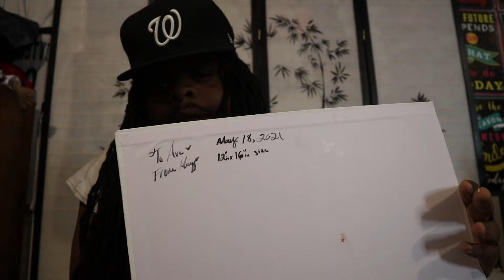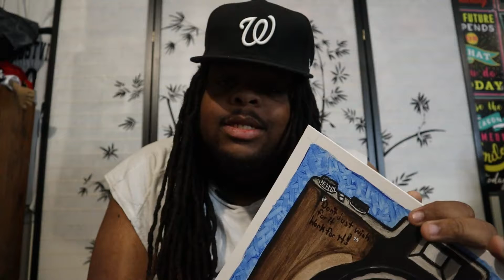VLOG #18 ARTWORK FROM MARY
@MARY WHITAKER BLESSED ME WITH SOME GREAT ARTWORK!